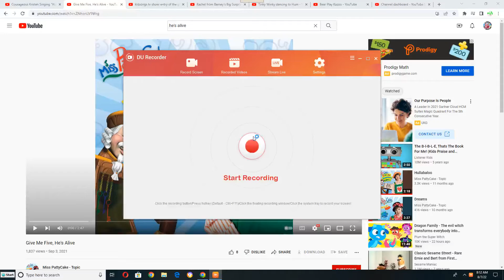Courageous Kristen Singing to "Give Me Five, He's Alive"